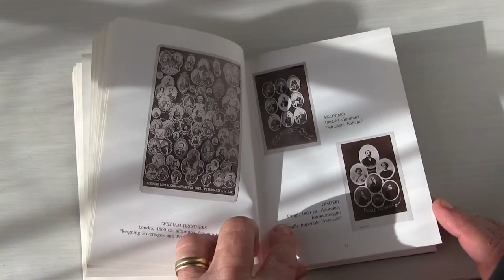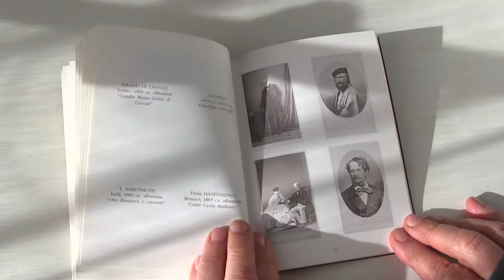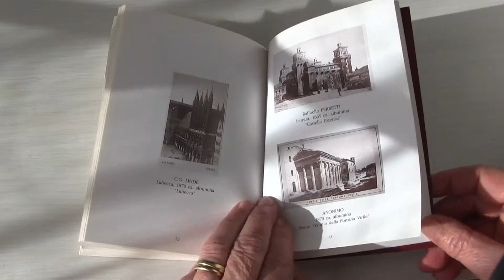Il Mondo in tasca. Il XIX secolo nelle fotografie carte de visite.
Il Mondo in tasca. Il XIX secolo nelle fotografie carte de visite. Associazione per la Fotografia Storica, Torino, 2003. Testi di Andrea Mandarino e Gianluigi Parpani.